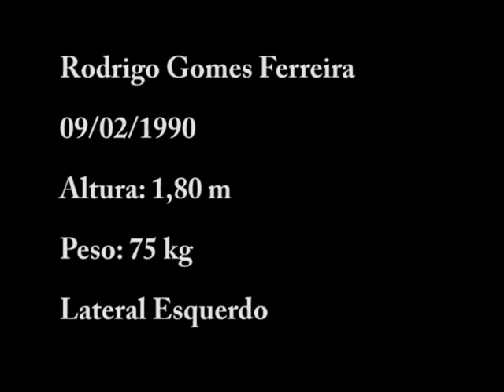Rodrigo "Mineiro" - Lateral Esquerdo (Diferenciado)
Excelente Lateral Esquerdo, estilo Léo Moura, parte pra cima e vai ao fundo, busca as jogadas de linha de fundo, ótimos cruzamentos e passes de primeira. Experiente apesar de jovem.

Contato 78889583 Marcelo